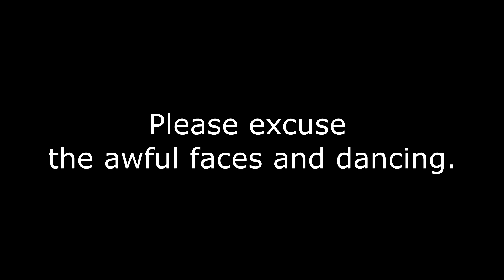Ever After 2016: Final Day Feat. Zomboy, Dillon Francis, Flosstradamus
Here it is. The final video in this series, and the turning point of my editing for this year. This was such an emotional day, and I'm so glad I can finally share it with you guys.
Expect videos for the next 3 weeks.